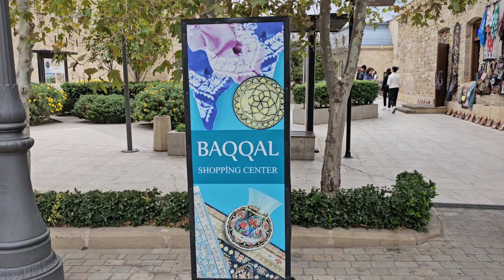EP-7 First impression of Baku Azerbaijan 4k Day vlog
Subtitles available.